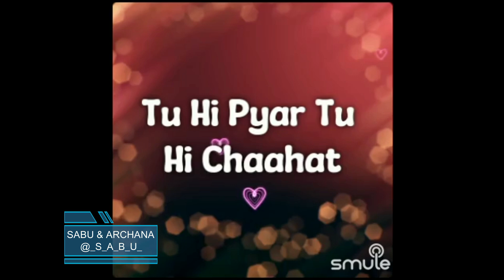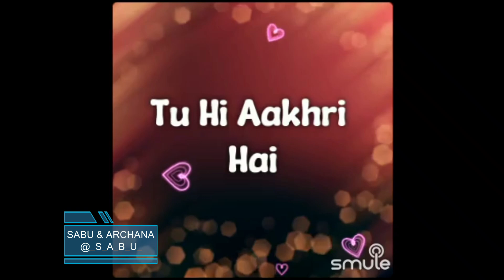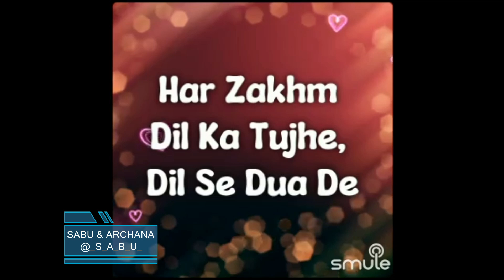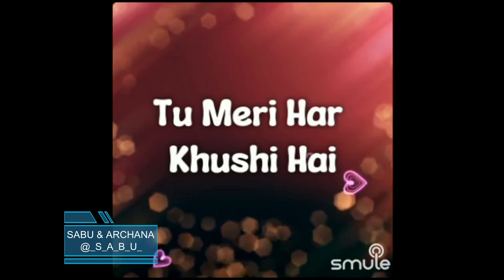Tu Meri Zindagi Hai By SabuThomas and ArchanA_86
Singer(s)

“Tu Meri Zindagi Hai”, is a beautiful song from the movie, "Aashiqui", composed by the Music Directors Nadeem–Shravan and sung by Anuradha Paudwal & Kumar Sanu. This movie was released in 1990 and this song was super popular from then till this date.

Song Lyrics:-

Tuuuu...Meri Zindagi Hai
Tuuuu...Meri Har Khushi Hai
Tu Meri zindagi Hai
Tu Meri Har Khushi Hai
Tu Hi Pyar Tu Hi Chaahat
Tu Hi Aashiqui Hai

Pehli Mohabbat Ka Ehsaas Hai Tu
Bujh Ke Jo Bujh Na Paai Vo Pyaas Hai Tu
Tu Hi Meri Pehli Khwahish

Har Zakhm Dil Ka Tujhe, Dil Se Dua De
Khushiyaan Tujhe Gham Sare
Mujhko Khuda De
Tujhko Bhula Na Paaya
Meri Bebasi Hai

Ooooo...Aaaaa..Ooooo..

Hmmmmm..Hmmmmm..Hmmm..